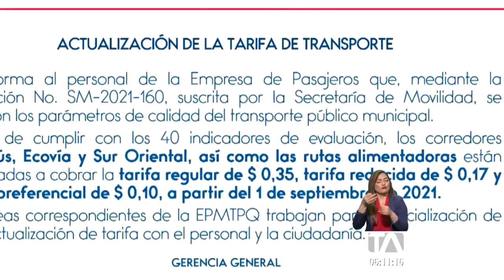Aún no hay fecha para el cobro de la nueva tarifa en el transporte municipal